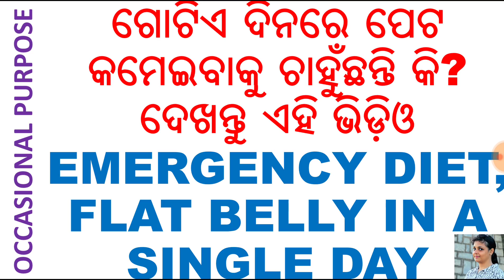ଗୋଟିଏ ଦିନରେ କମାନ୍ତୁ ପେଟ ଚର୍ବି,ODIA,ODIA HEALTH TIPS,ODIA HOME REMEDIES,GET FLAT BELLY,SINGLE DAY,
ଗୋଟିଏ ଦିନରେ କମାନ୍ତୁ ପେଟ ଚର୍ବି,ODIA,ODIA HEALTH TIPS,GET FLAT BELLY IN SINGLE DAY,EMERGENCY DIET PLAN,ଗୋଟିଏ ଦିନରେ କମାନ୍ତୁ ପେଟ ଚର୍ବି,ODIA,ODIA HEALTH TIPS,ODIA HOME REMEDIES,GET FLAT BELLY,SINGLE DAY,VARKHA MOHAPATRA

Contest details:

• This contest has began from 5th January and last till 20th February,10am.
• Result will be announced on 20th February,5pm

Eligibility criteria:
4. Share any videos from 5th January onwards till February 20th,10am and take the screenshot of that video which you have shared on your Facebook page/account.
5. Post the screenshot on our Facebook page.
6. Message us your name and phone number on our Facebook page.